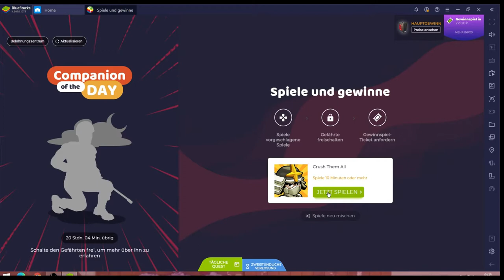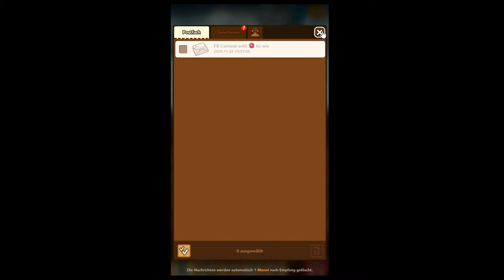Crush Them All #04.12 JndT (BlueStacks)